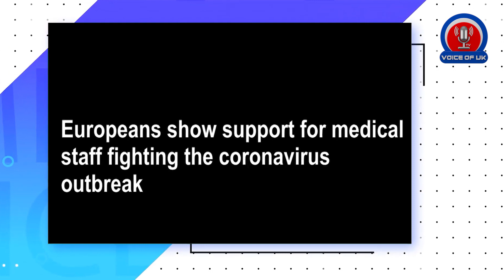Clap For The Carers - People Applauding Medical Staff in Battle Against Coronavirus-Around the World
A VoUK TV Presentation.